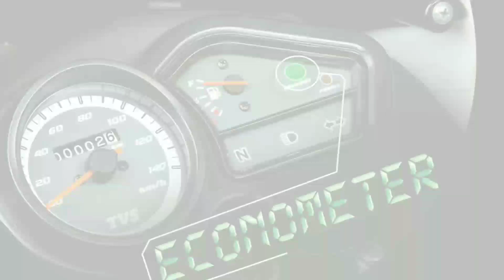Top 5 mileage bs6 bikes in india 2020 | all best bikes under 60000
@ Gaddi Wala

Note: All The Images/pictures/Video shown in the Video it's Belongs To The Respected Real Owners Not Me..

I am Not Owners of Any Images / Pictures And Video.

If any copyright content or material is used. It's just for promotional purposes.we do not use such material to harm or violate other protected Content.if any use of content is inappropriate . please let us know in our YouTube message box. We will immediately remove it.